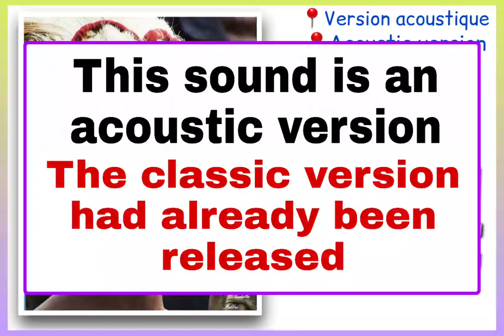OULEON JEANNE (Ohoyé) acte2